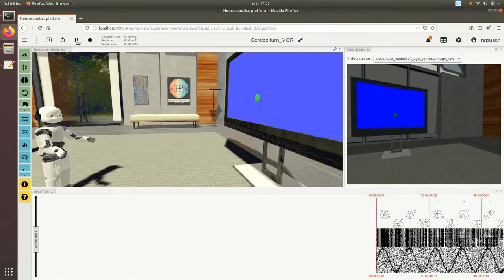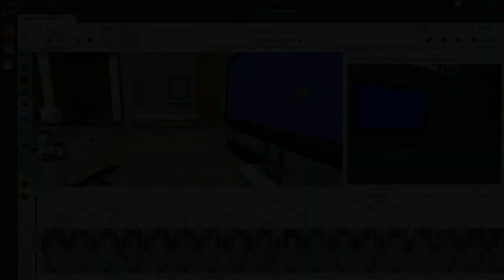Implementation of the VOR on an ICUB robot within the Neurorobotics Platform (NRP) of EBRAINS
Showcase developed by the University of Pavia (UNIPV) and by Politecnico di Milano (POLIMI) within the Voucher CerebNEST of the Human Brain Project (HBP).

Authors and contributors:
Alberto Antonietti
Claudia Casellato
Alessandra Pedrocchi
Egidio D'Angelo